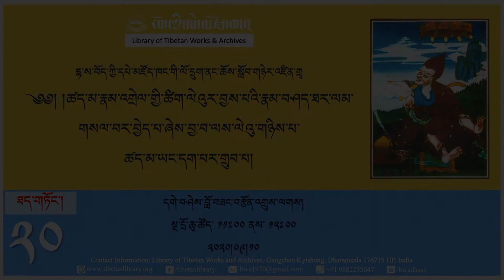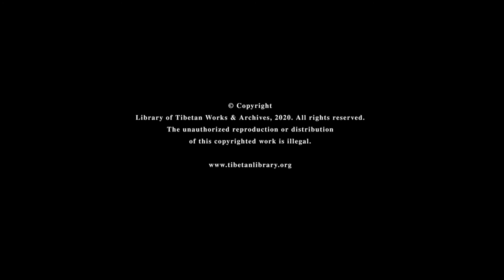ཚད་མ་རྣམ་འགྲེལ་ལེའུ་གཉིས་པ་ཚད་མ་ཡང་དག་པར་གྲུབ་པ། ༼ཉིན་ ༢༠ པ།༽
དྷ་ས་བོད་ཀྱི་དཔེ་མཛོད་ཁང་གི་ལོ་དྲུག་ནང་ཆོས་སློབ་གཉེར་འཛིན་གྲྭ

མསླབ་གཞི། ཚད་མ་རྣམ་འགྲེལ་གྱི་ཚིག་ལེའུར་བྱས་པའི་རྣམ་བཤད་ཐར་ལམ་གསལ་བར་བྱེད་པ་ཞེས་བྱ་བ་ལས་ལེའུ་གཉིས་པ་ཚད་མ་ཡང་དག་པར་གྲུབ་པ།
འཆད་ཁྲིད་གནང་མཁན། དགེ་བཤེས་བློ་བཟང་བརྩོན་འགྲུས་ལགས།
སྔ་དྲོ་ཆུ་ཚོད་ ༡༡ཿ ༠༠ ནས་ ༡༢ཿ ༠༠
ཉིན་ ༢༠ པ།
༢༠༢༠།༠༨།༡༠
སློབ་ཁྲིད་ཀྱི་དཔེ་དེབ་གཤམ་གྱི་དྲ་ཐག་ཁ་བྱང་ནས་ཕབ་ལེན་ཞུ་ཐུབ།